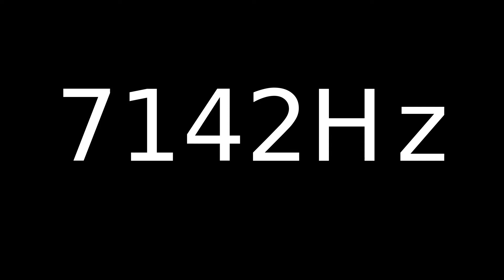Speaker Sound Test 7142Hz